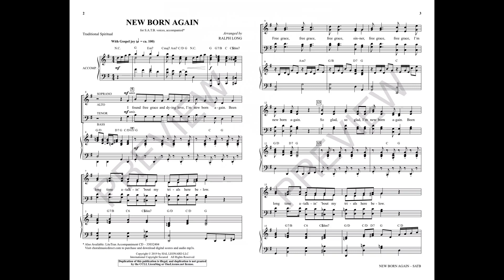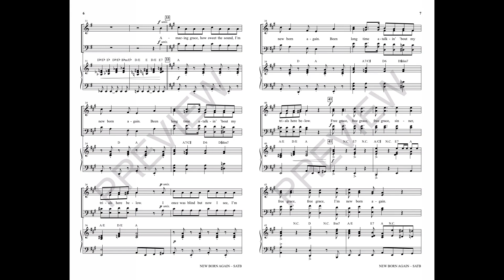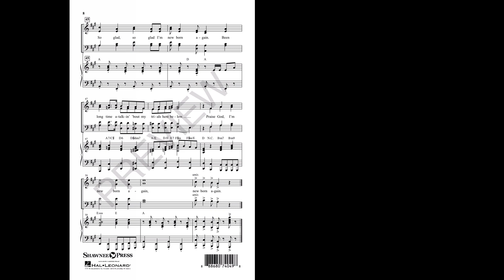NEW BORN AGAIN (SATB Choir) - arr. Ralph Long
A lesser-known spiritual receives a choral makeover in this jubilant adaptation. Bouncy and infectious, the piano accompaniment establishes the tempo and the choir soon joins the joy with accessible choral parts and lots of unison moments. A true timesaver, this is a super song for slim Sundays but sounds great with a larger ensemble as well. A winner!